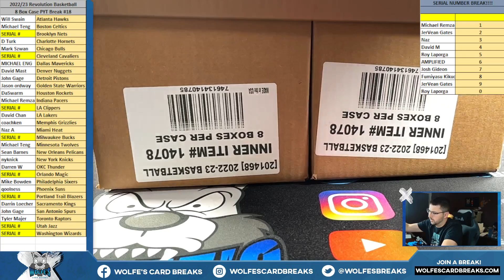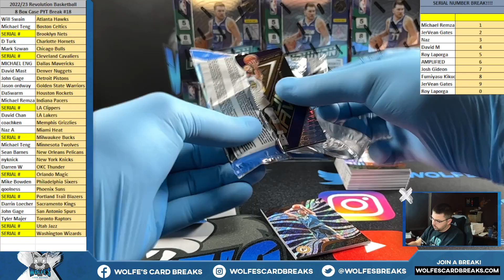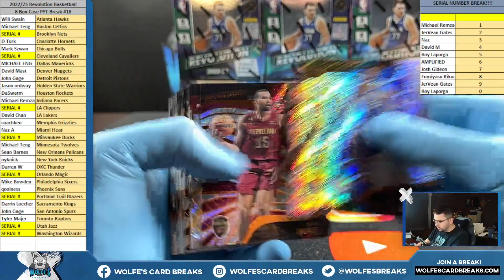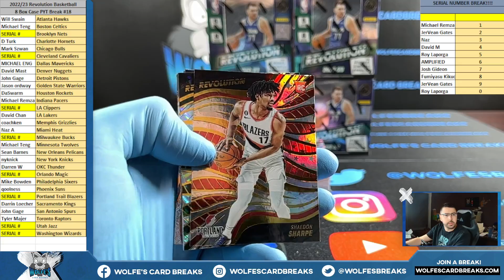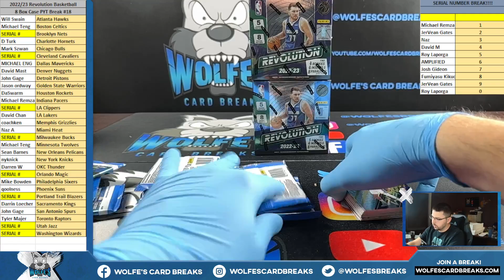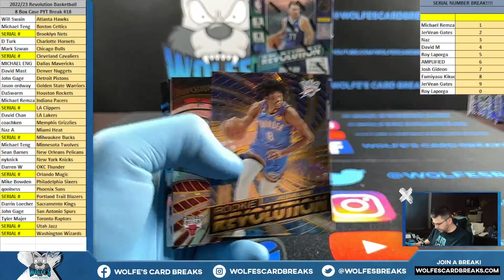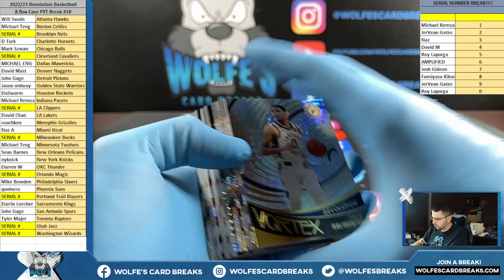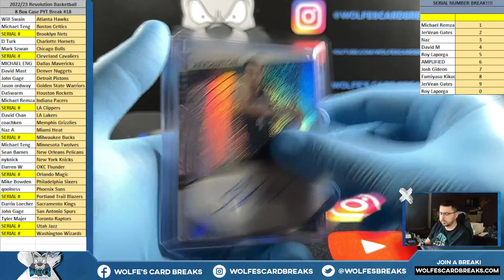2022-23 Revolution Basketball 8 Box Case PYT Break #18